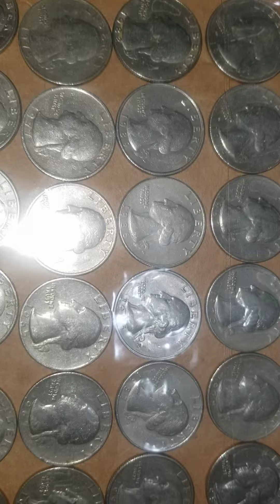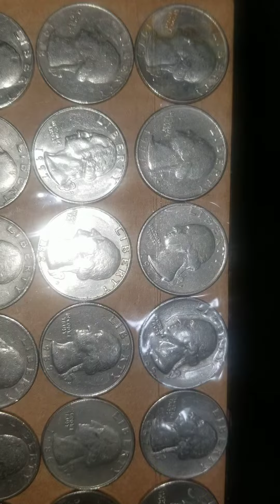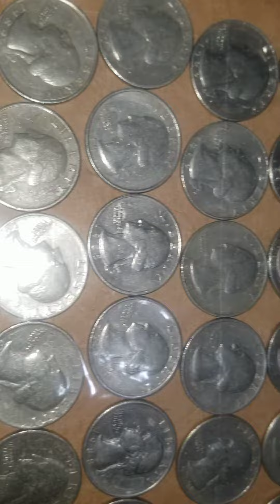1965 1966 Beautiful quarter